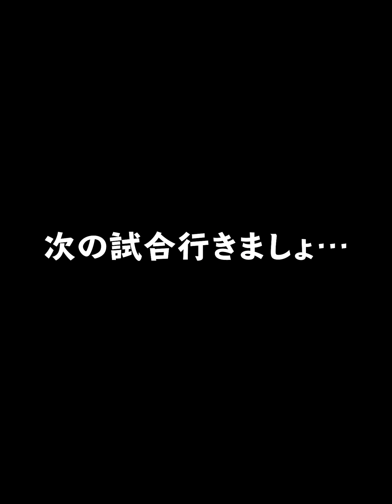ZEEもやります！バレンティンの称号！パワー90を狙え！ランク戦デビューもしてます！【プロスピA】【リアルタイム対戦】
前回の動画
絶対に最後の試合を観てほしい。10万円の中田翔をランク戦デビューさせます。【プロスピA】【リアルタイム対戦】

ZEEと書いてジーと読みます。
リアタイ大好き系YouTuberです。